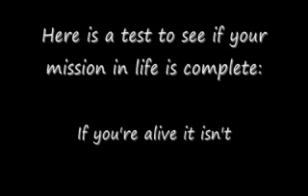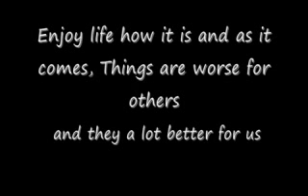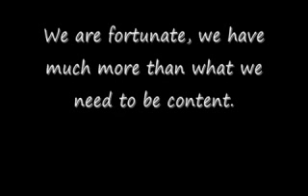Video from My Phone